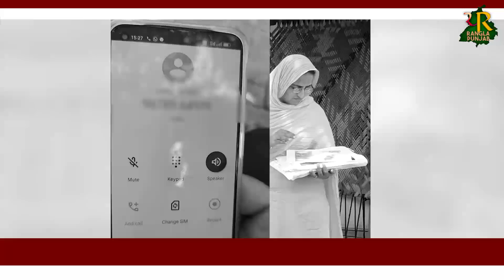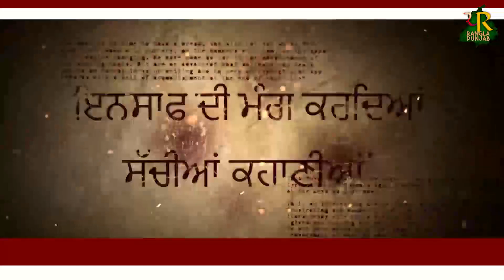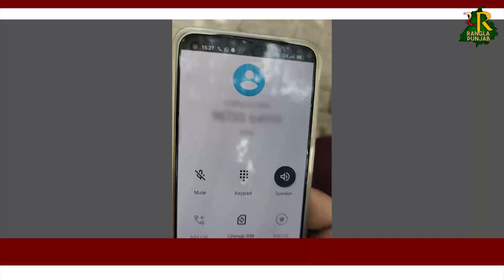ਜਗਰਾਉਂ - ਆਹ ਡੇਰਾ ਮੁਖੀ ਨੇ ਤਿੰਨਾਂ ਸਰਕਾਰਾਂ ਤੋਂ ਦੁੱਖੀ ਹੋ ਚੁੱਕਿਆ ਅਜਿਹਾ ਕਦਮ, ਦੇਖੋ ਕੋਣ ਕੋਣ ਫਸੂ ਹੁਣ...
ਜਗਰਾਉਂ,
ਆਹ ਡੇਰਾ ਮੁਖੀ ਨੇ ਤਿੰਨਾਂ ਸਰਕਾਰਾਂ ਤੋਂ ਦੁੱਖੀ ਹੋ ਚੁੱਕਿਆ ਅਜਿਹਾ ਕਦਮ,
ਦੇਖੋ ਕੋਣ ਕੋਣ ਫਸੂ,
ਪਿੰਡ ਦੇ ਮੌਜੂਦਾ ਸਰਪੰਚ ਅਤੇ ਪੰਚਾਇਤ ਤੇ ਲੱਗੇ ਗੰਭੀਰ ਇਲਜ਼ਾਮ,
ਜਗਰਾਉਂ MLA ਤੇ ਲੱਗੇ ਪੱਖਪਾਤ ਕਰਨ ਦੇ ਇਲਜ਼ਾਮ,
ਸਰਬਜੀਤ ਮਾਣੂੰਕੇ ਨੇ ਲੱਗੇ ਦੋਸ਼ਾਂ ਨੂੰ ਨਕਾਰਦਿਆਂ ਕਿਹਾ ਨਹੀਂ ਹੋਵੇਗੀ ਪੱਖਪਾਤ ਦੀ ਕੋਈ ਗੱਲ,

2023 elections in india
आने वाले विधानसभा चुनाव 2023
२०२२ एलेक्शंस इन इंडिया
2022 elections in india
punjab opinion poll 2022

ਪੰਜਾਬ ਵਿਚ ਚੋਣਾਂ 2022
ਪੰਜਾਬ ਦੀਆਂ ਚੋਣਾਂ
ਪੰਜਾਬ ਵਿਧਾਨ ਸਭਾ ਚੋਣਾਂ 2017
ਪੰਜਾਬ ਵਿਧਾਨ ਸਭਾ ਚੋਣਾਂ 2012
ਪੰਜਾਬ ਵਿਧਾਨ ਸਭਾ ਚੋਣਾਂ 1992
ਪੰਜਾਬ ਵਿਧਾਨ ਸਭਾ ਚੋਣਾਂ 2007
ਪੰਜਾਬ ਚੋਣ ਨਤੀਜੇ
इ पंजाब
पंजाब राज्य के बारे में जानकारी
पंजाब लोक
श पंजाब
upcoming elections in india 2022
election in 2022
punjab election 2022 code of conduct
punjab election 2022 code of conduct date
survey of punjab election 2022
date of punjab election 2022
prediction of punjab election 2022
dates of punjab election 2022
2021 elections in india
vidhan sabha election 2022
upcoming state elections in india 2022